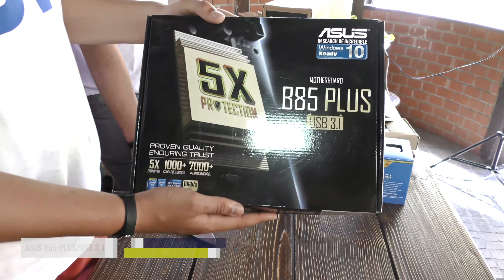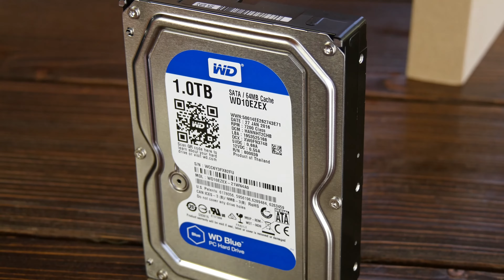Сборка PC за 800$. Распаковка комплектующих.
В этом видео мы будем производить распаковку комплектующих для будущего PC.

Представляем Вам серию роликов, в которой мы будет производить распаковку, сборку и потом уже тестирование собранного ПК. Именно в этом ролике мы распакуем и рассмотрим все комплектующие для будущего персонального компьютера.

Перечень комплектующих:

1) Материнская плата: Asus B85-PLUS/USB 3.1

2) Процессор: Intel Core i5-4460

3) Оперативная память: Kingston HyperX Fury Black DDR3 8GB

4) HDD: Western Digital Blue 1TB (2 шт)

5) Блок питания: Chieftec GPS-650A8

6) Корпус: Zalman R1

7) Монитор: Samsung S22F350F 21.5"

8) Клавиатура и мышь: Rapoo 9060 2.4G Wireless